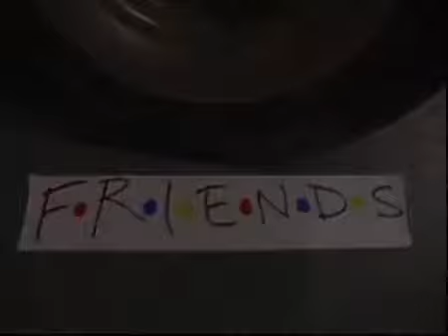Friends Cut Scenes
Friends Cut Scenes for all seasons